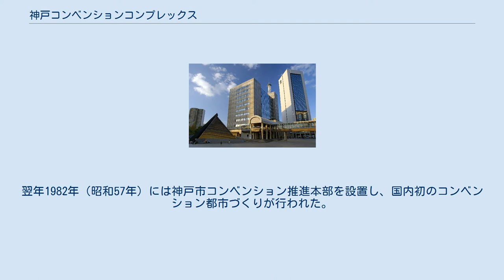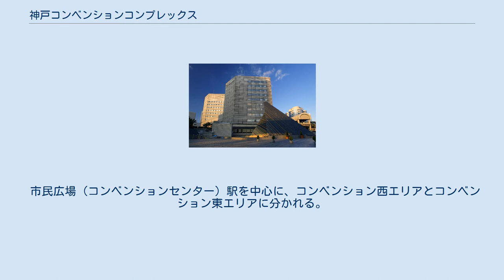神戸コンベンションコンプレックス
ポートアイランド 」 神戸コンベンションコンプレックス 神戸コンベンションコンプレックス（こうべコンベンションコンプレックス、英語: Kobe Convention Complex）は、兵庫県神戸市中央区のポートアイランドにある複数の会議・展示施設を含めた国内最大のコンベンションゾーンの総称。
1981年にオープンした。
　 ホール、展示場、ホテル、会議場群で構成され、あらゆる種類の会議・レセプションに対応している。
 1981年（昭和56年）に開催した神戸ポートアイランド博覧会を契機として、神戸のコンベンション施設の中核エリアとして建設・整備された。
翌年1982年（昭和57年）には神戸市コンベンション推進本部を設置し、国内初のコンベンション都市づくりが行われた。
国内では類例の少ない、会議場、展示場、ホテルが一体となったオールインワン型のコンベンションゾーンである。
 市民広場（コンベンションセンター）駅を中心に、コンベンション西エリアとコンベンション東エリアに分かれる。
各施設は屋根付き回廊で結ばれている。
また、国内で最も空港に近く、市街地三宮や神戸ポートターミナル等にも近く、神戸医療産業都市も徒歩圏内であることから、アクセスの良い利便性の高いエリアに立地している。
 ワールド記念ホール 神戸国際会議場 ポートピアホテル ポートピアホール